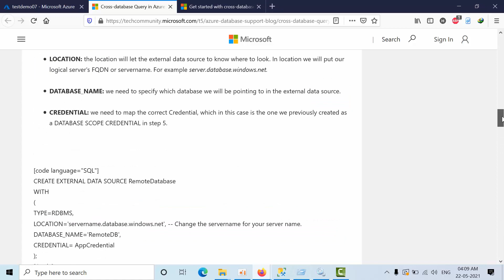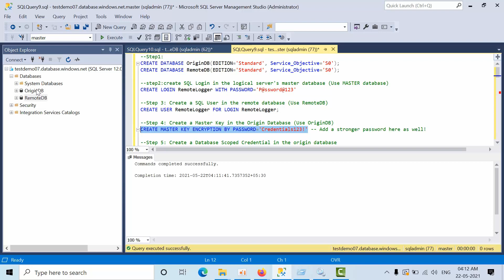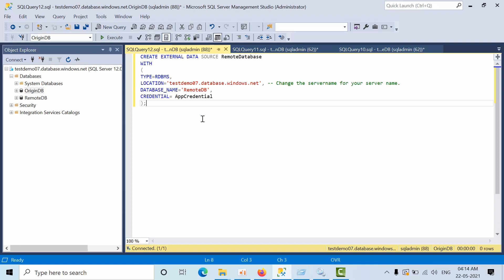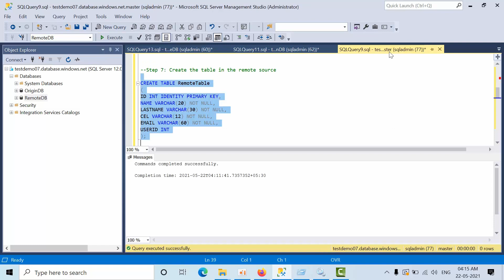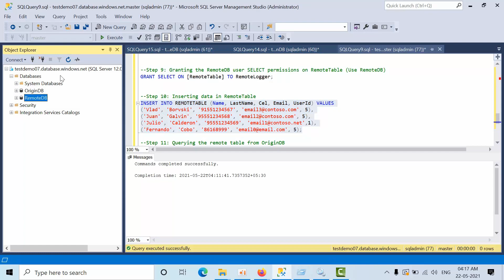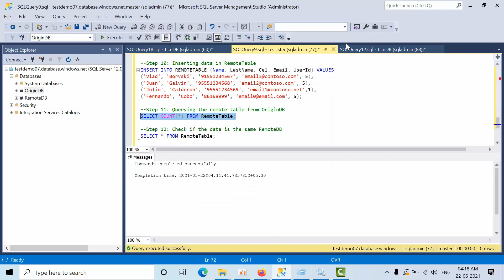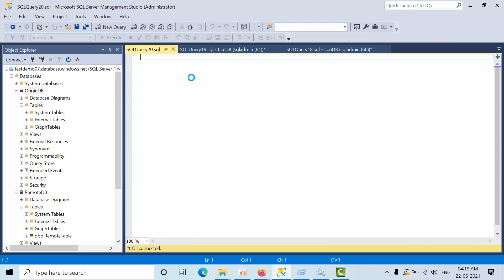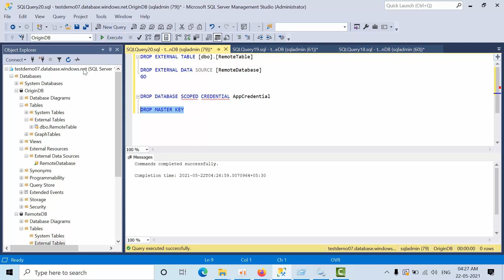Cross database Query in Azure SQL Database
Clean up the resources in order:
DROP EXTERNAL TABLE [dbo].[Tablename]

DROP EXTERNAL DATA SOURCE [Databasename]

DROP DATABASE SCOPED CREDENTIAL CREDENTIAlname

DROP MASTER KEY